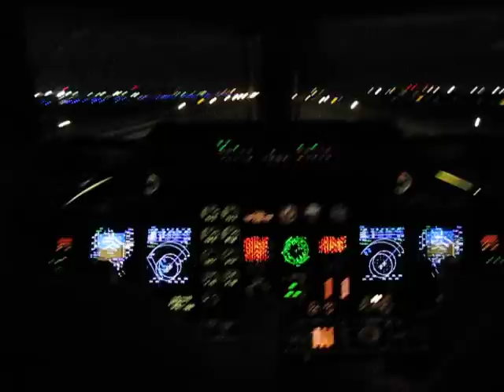Early Morning Take-Off from Ft Lauderdale Executive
Early morning flight out of Ft Lauderdale Executive airport on a Lear 60